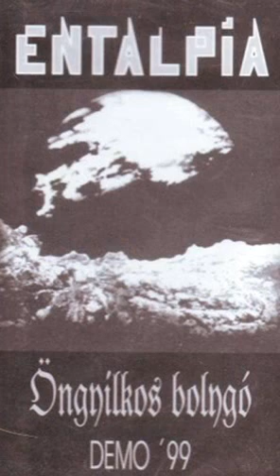Entalpia - Vízió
A sümegi zenekar 1999-es Öngyilkos bolygó című demójáról.